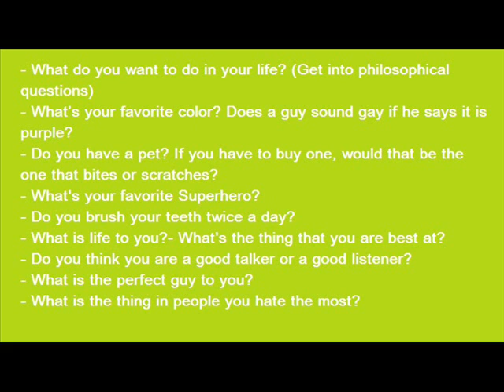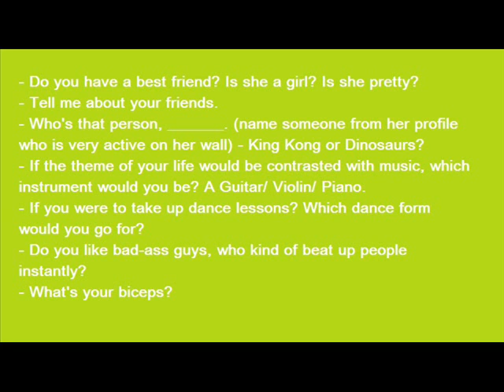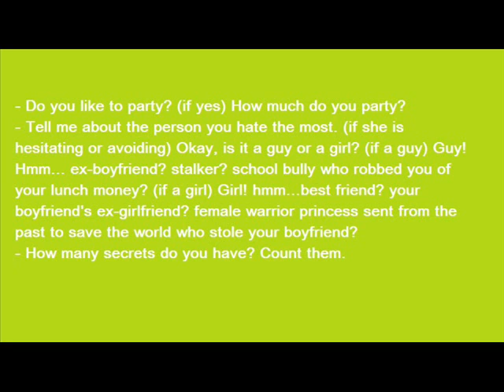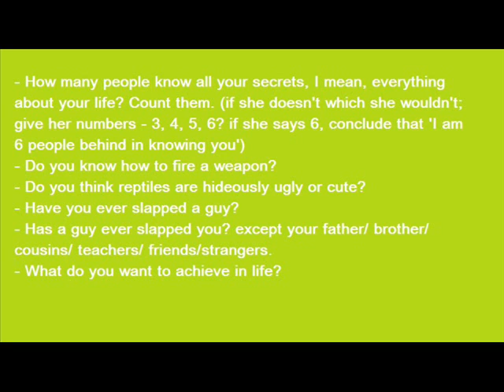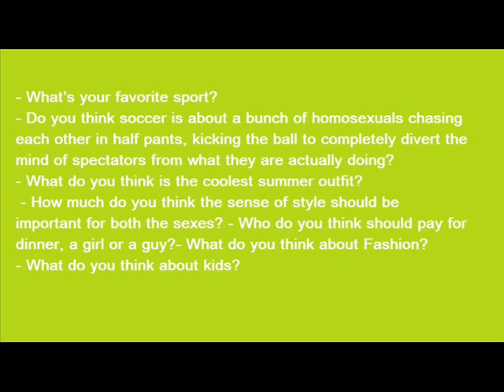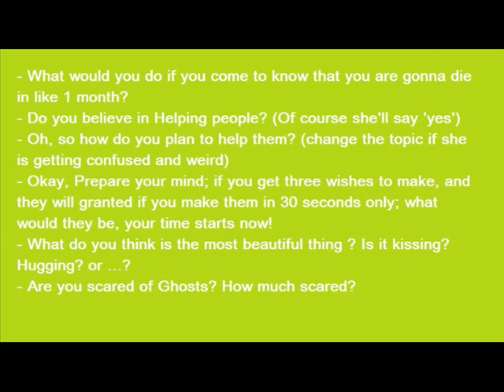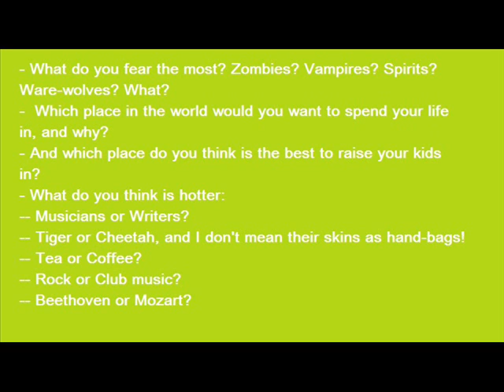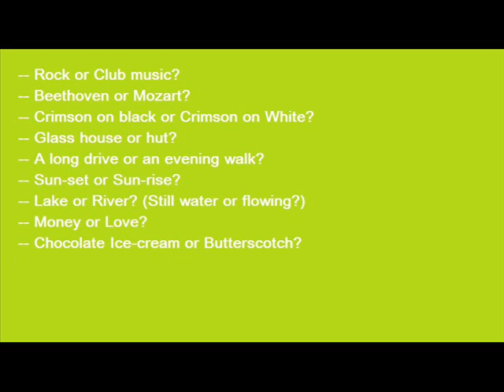लडकियों से किस topic पर बात चाट करनी चाहिए | how to talk chat with girls topic | ladki patane ke tar